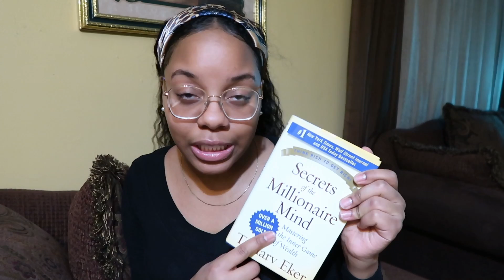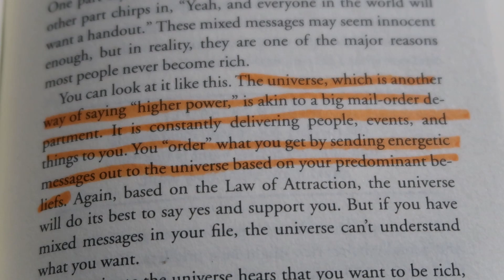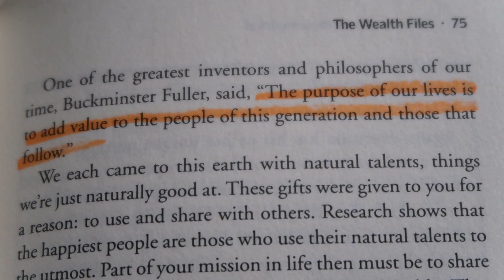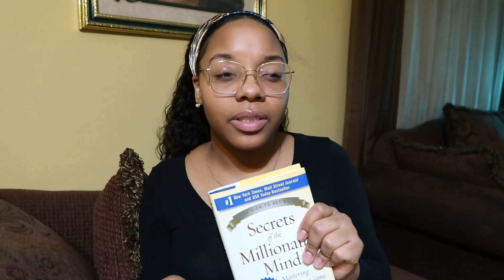Let's Visit My Favorite Book Thus Far | Secrets of the Millionaire Mind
➯ Q O T D
“No thief, however skillful, can rob one of knowledge, and that is why knowledge is the best and safest treasure to acquire.”
― L. Frank Baum, The Lost Princess of Oz

Hey Friends! I’m Miranda but I like to call myself Mastermind M because by definition, that’s really what I am and what I do. I’m an aspiring full-time entrepreneur that’s here to record my journey and inspire those who watch!

Age: 24
Location: Alabama